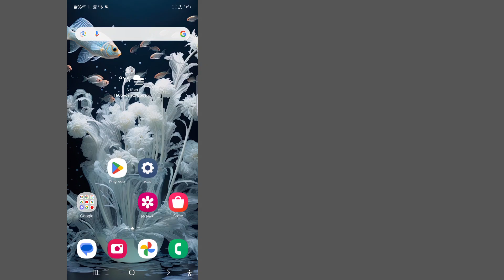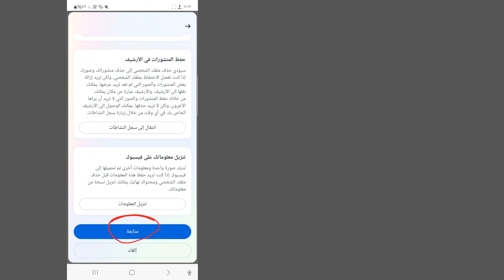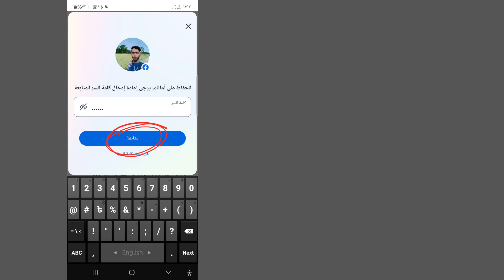كيفية حذف ملف تعريف إضافي على Facebook ||حذف ملف تعريف إضافي 2024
💛شكرًا للمشاهدة
           💛يرجى عدم نسيان ترك "إعجاب"